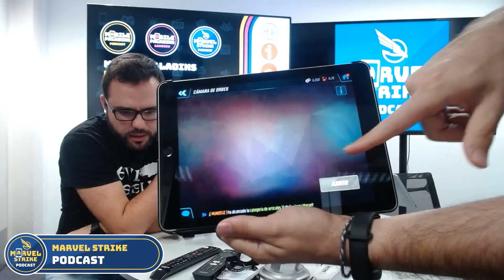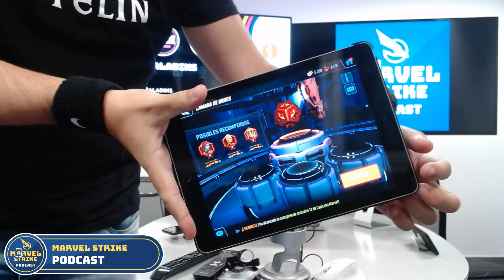Marvel Strike Podcast #33 | Llegan Mr. Fantástico y Gravitón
iTunes, Spotify y otras plataformas

STATUS
HAOKARLOS
Colección 2,30M | Equipo 243k
Desbloqueé a Shuri
A POR ULTRÓOOOOOON
Y a por Fénix!
Gamora a 7*
Juggernaut Casi a 7*

ALEIXKIDD
Colección 2,4 | Equipo 330k
HoyRocket a 13. Ya tengo 5
Teme a la Oscuridad nodo 4
Seis Siniestros + Asesina + Mistica + Okoye + IMA + Objetos Ultron

DIGUTI
Colección 2,84 M | Equipo 275k
Subiendo wakandianos, hermandad,

ACTUALIDAD - QUÉ HA PASADO/ESTÁ PASANDO
Evento SHURI
Termino RAID Black Panther (Express)
RAID Peleadores

Evento de Campaña de Máquina de Guerra

Mister Fantástico: Ya en el juego, Asalto MAÑANA.
Asalto de Rescue

Fiesta del Barrio
FUTURO - QUÉ VIENE
Asalto Mister Fantástico YA
Día de Pago Mercenarios
Evento Legendario de FENIX
x2 en Villanos Místicos Controladores

GRAVITON

EL ORÁCULO